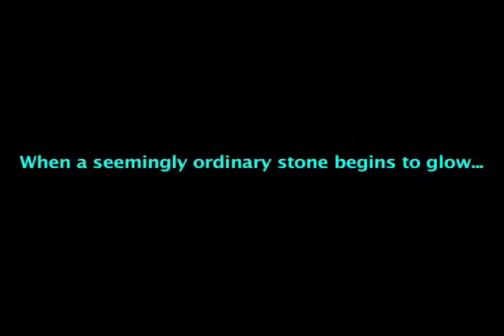The Samba Crystal (Fictional TV Spot)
This is a fictional 50 second TV spot for a proposed film known as "The Samba Crystal."  This film stars myself alongside JAMES BRIONES, and it's about a University student's discovery that a priceless crystal heirloom that he holds may contain special powers.  This 50 second clip is currently being reviewed in order to see if it will make the 2009 Islander Film Festival and features music from "Star Trek IV: The Voyage Home" composed by the late, great Leonard Rosenman, which can be legally downloaded as an MP3 file at Amazon.com.